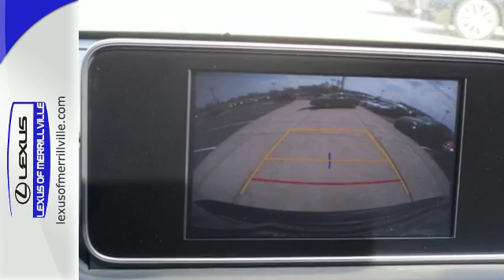New 2016 Lexus RX Crown Point Valparaiso, IN M7387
Year: 2016
Make: Lexus
Model: RX
Trim: 350
Engine: 3.5L V6 DOHC 24V
Transmission: 8-Speed Automatic
Color: Gray
Interior: Black
Stock #: M7387
VIN: 2T2ZZMCA1GC022481
Hey! Look right here! What a price for a 16! Are you interested in a truly fantastic SUV? Then take a look at this handsome-looking 2016 Lexus RX. What a perfect match! This wonderful Lexus RX is available at the just right price for the just right person - You! brbrVisit our showroom and find out why Lexus of Merrillville is a 7 Time Elite of Lexus Award Winner!

Address:
3957 US 30 hwy
Crown Point Valparaiso, IN 46410